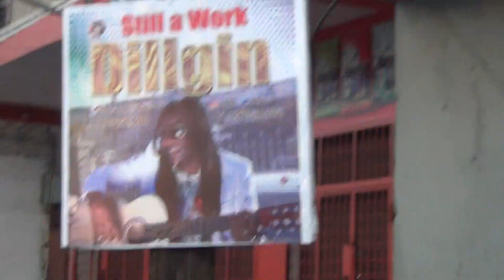Tribe of Cannabisity Roading Kingston check 1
TOC beating the streets of Kingston